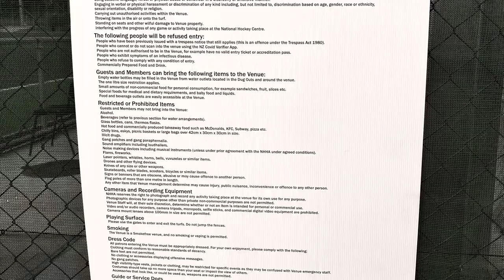VLOG17-HOCKEY IN NEW ZEALAND (TAMIL)/CLUB N SCHOOL HOCKEY/NATIONAL HOCKEY CENTER,ROSEDALE,AUCKLAND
VLOG 17- HOCKEY IN NEW ZEALAND(in Tamil)/CLUB N SCHOOL HOCKEY/NATIONAL HOCKEY CENTRE.I am speaking about Association and clubs in NZ,talking about enrolment in clubs.HOCKEY is the game played globally after soccer and cricket and in New Zealand it’s played after rugby,soccer and cricket.it’s a great team sport.